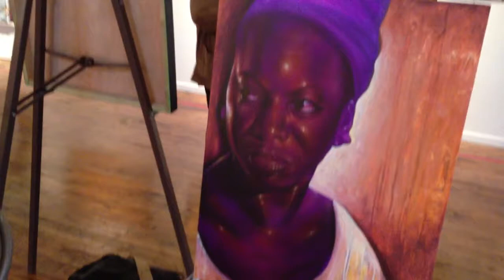14th Street Artist Community - Grand Opening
The Official Grand Opening of the 14th Street Artist Community on October 13, 2012!
On display were works by local visual artists... Daniel Hodges, Sonja Robinson, Robert Ketchens, William Burton Jr., Byron Rogers, Desmond Williams, Melvin Stuckey and Malcolm McCrae.

There was an live performance by legendary blues man, John Cooper and his Delta Blues Band (starting at 3:00 pm), African drums n dancing by Babatunde Sylla and wife Jamyla Sylla with troupe. Solo performance by Mario Pascal , music from the islands with steel drumming by Jamaica Ray,and solo guitarist Dwayne" Troll" Carter.

Massages by Hands Under the Sun (donations are encouraged and accepted).

2701 14th Street
Saint Louis, Missouri 63106